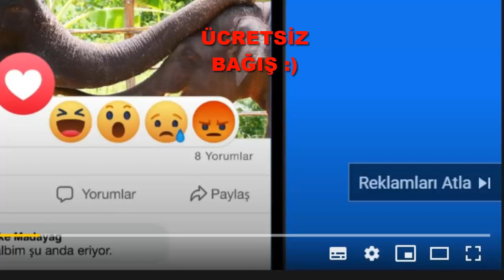TİKTOK TÜRK CRİNGE VİDEOLARI 😆 - SİNİRLENMEME CHALLENGE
►Merhabalar Millet! Ben Umut. Bugün'de sizlerle TikTok'ta Ülkemizde ''Türkiye''de çekilen cringe videoları izledik. Hepimizin tepkileri aynı olmuştur eminim. İyi Seyirler!   (Daha Fazla Göstere Tıkla)

Destekleriniz Ve Bağışlar İçin:
Bağışlar: TR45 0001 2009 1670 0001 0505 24   HalkBank

UmuT Yeşilçınar Gururla Sunar..